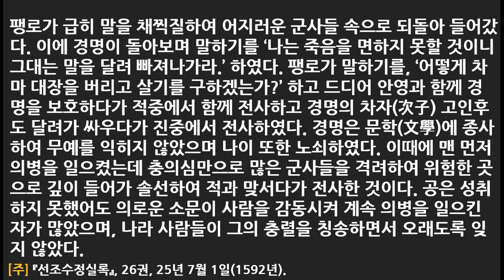[병법사] 제59부 : 호남을 사수하라 금산 전투(임진왜란)